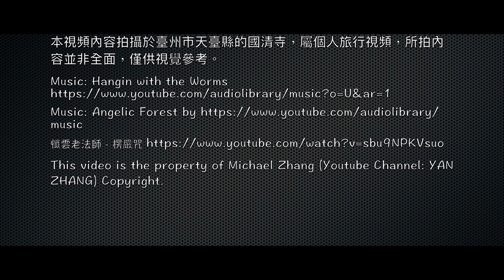臺州國清寺｜Gouqing Temple｜HD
The Guoqing Temple of Tiantai Mountain, Zhejiang province, China is a Buddhist temple originally built in 598 AD during the Sui Dynasty, and renovated during the reign of the Yongzheng Emperor (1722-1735 AD) of the Qing Dynasty. It is located roughly 220 km from the city of Hangzhou. It was the initial site for the creation of the Tiantai Mahayana Buddhist school, founded by Zhiyi (538-597 AD). The temple covers a square surface area of some 23000 square m (75440 ft squared). The temple features 600 rooms in a total of 14 different halls, including the Grand Hall of Sakyamuni, the Hall of Five Hundred Arhats, the Hall of Monk Jigong, etc. The exterior of the temple features Chinese pagodas such as the Sui Pagoda, the Seven Buddha Pagoda, and the Memorial Pagoda of Monk Yi Xing (683-727 AD).